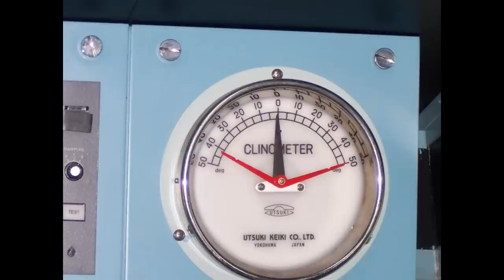Insanely Rough Seas on a Car Carrier! Thousands of Cars Destroyed!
This was my ship passing nearby a Catagory 3 hurricane and all the aftermath of it. There were BMWs, Range Rovers, and some random cars.